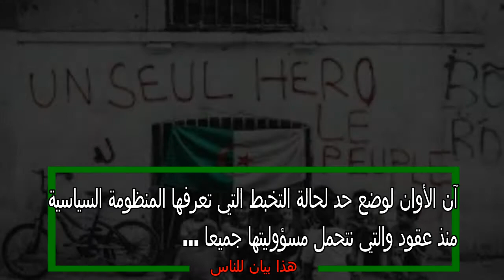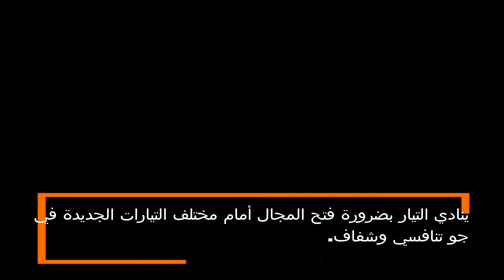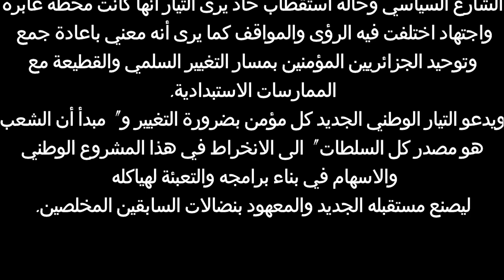19 juillet 2020